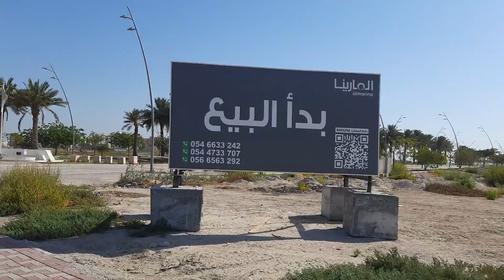It is excellent to cycle every day. For a beginner, about 30 minutes of cycling is good, or perhaps